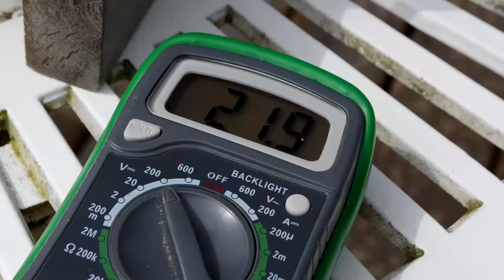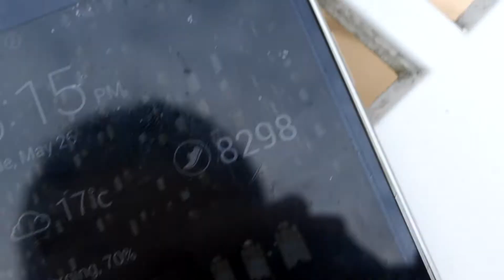DIY High Power Solar Charger [Great For Camping!]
In this video I show you how to create a high power solar (10w) charger. It can be used while camping or in any other situation were you need to charge a device with the sun!

Parts Used:
-10w, 12v Solar panel
-12v to 5v Switch-mode regulator
-Mobile power-bank (Optional)